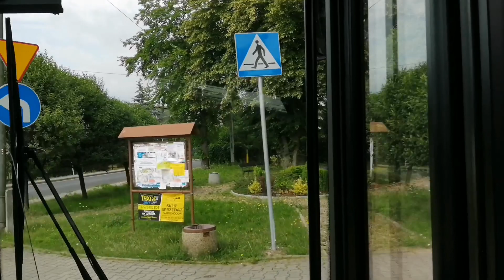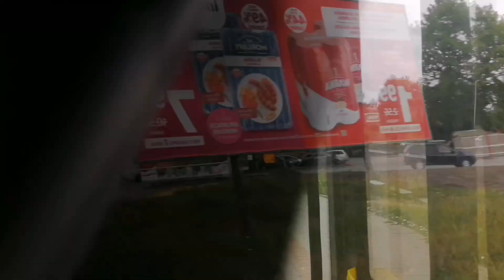Solaris Urbino 12 IV CNG #20 (ZKKM Chrzanów / Transgór - linia 9)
Linia 9 jest jedną z czterech linii łączących Chrzanów z Trzebinią. Między tymi miastami występują również linie 10 (przez Luszowice), 15 i 42. Wszystkie linie zapewnia Transgór, który ma zajezdnię, nie tylko w Mysłowicach, ale także w Trzebinii. Dziewiątkę cechuje wysoka częstotliwość kursów (co 25-30 minut w dni robocze), urozmiacona część trasy przez trzebiński odcinek i szybki przelot między centrami Chrzanowa i Trzebinii przez drogę krajową 79. Linia ma dwie końcówki: przy elektrowni Siersza i pętla w miejscowości Czyżówka w gminie Trzebinia, zaczynając od dworca ZKKM Chrzanów.

Dane:
Marka: Solaris
Model: Urbino 12 IV CNG
Rok produkcji: 2018
Silnik: Cummins ISL G E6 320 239 kW / 325 KM 8898 cm3
Skrzynia biegów: Voith D864.6

PRZYSTANKI

TRZEBINIA

1. Elektrownia Siersza / początek trasy
2. Os.Energetyków
3. Gaj Siersza
4. Siersza Stara Huta
5. Siersza Kościół
6. Siersza Liceum
7. Siersza Zwycięstwa
8. Siersza Liceum
9. Siersza Kościół
10. Siersza Stadion
11. Siersza Trentowiec
12. Siersza Ośrodek Zdrowia
13. KWK Siersza
14. Krze I
15. Krystynów I
16. Krystynów II
17. Wodna
18. Trzebionka
19. Górka
20. Przychodnia
21. Mały Rynek Kościuszki
22. PKP
23. Długa
24. Bereska

CHRZANÓW

25. Dworzec ZKKM / koniec trasy